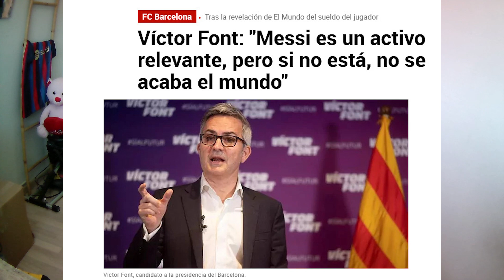VICTOR FONT, el MAGO de las FINANZAS, KOEMAN NO te QUIERE NINGÚN EQUIPO.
Koeman, Victor Font, los periodistas como Marçal Lorente o Llui Canut, todos aprovechan para atacar al Barça sin ningún tipo de sentido, argumentos que no se sostienen por ningún lado, os doy mi opinión.